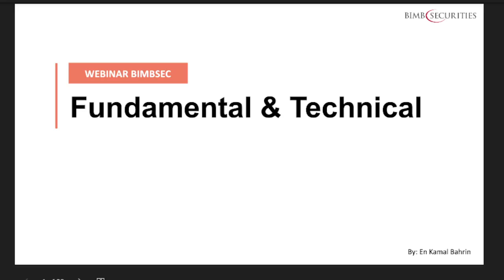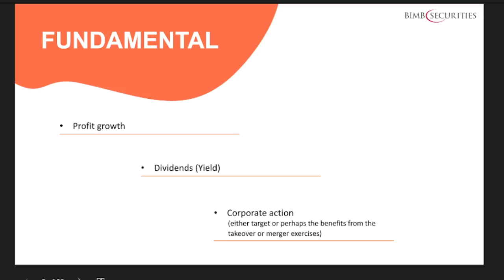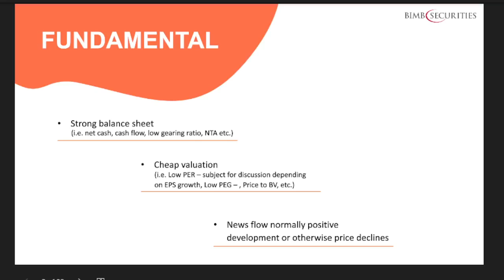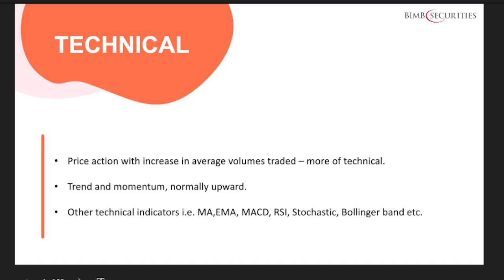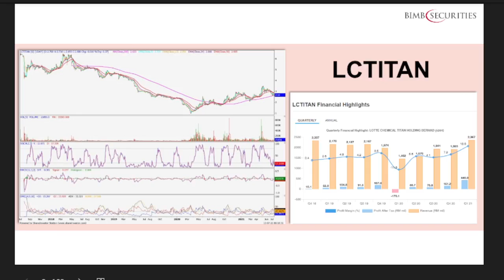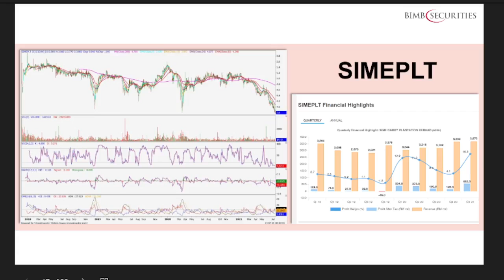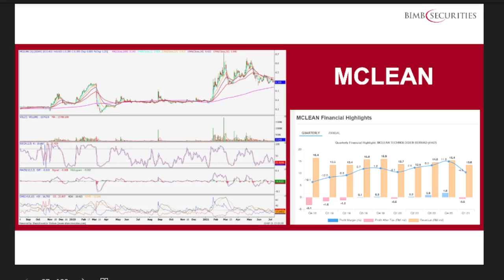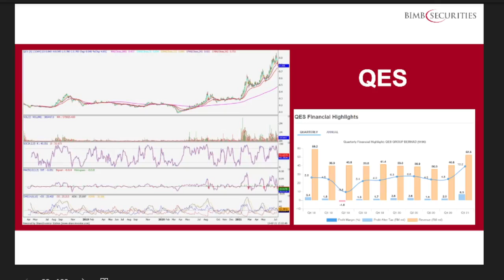[Rakaman 24/7/2021] Siri Webinar BIMBSec: Asas Analisis Saham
Membuat keputusan pelaburan memerlukan analisis yang mendalam. Tanpa kajian yang baik, banyak pelabur yang tersilap langkah. Kami akan berkongsi dengan anda bagaimana asas penilaian digunakan untuk membuat keputusan melabur yang bijak.